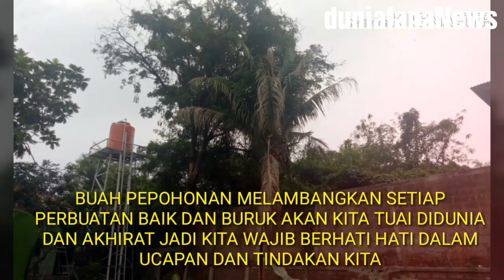INILAH FILOSOFI POHON YANG RAMAI ORANG TAK FAHAM